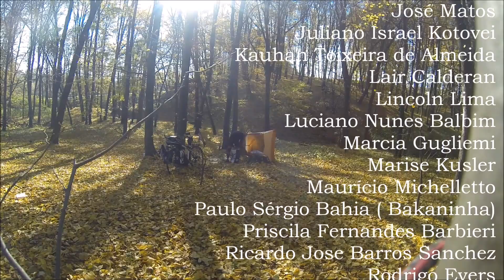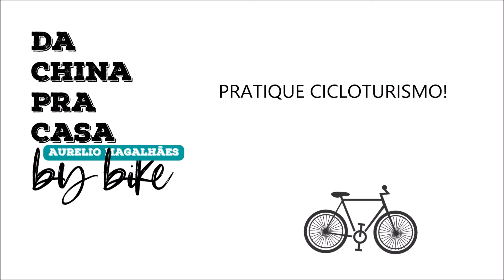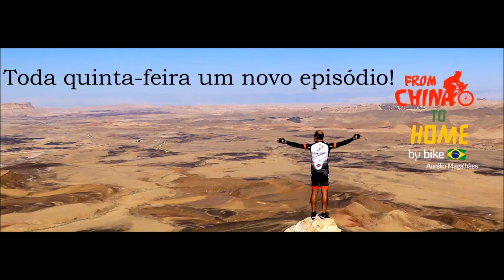Mais um passo rumo a liberdade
TEMPORADA REPÚBLICA TCHECA
EPISÓDIO #1
MAIS UM PASSO RUMO À LIBERDADE  - CICLOTURISMO REPÚBLICA TCHECA - VISITANDO UM GRANDE AMIGO

Minha passagem pela República Tcheca foi rápida, afinal, o país é bem pequeno. No entanto, foi uma passagem marcante, onde retornei a Praga, uma das minhas cidades prediletas, e reencontrei em Brno, um grande amigo, o Roberto Wojcik, vulgo Betão, que trabalhou comigo nos tempos de glória da Fórmula Academia.